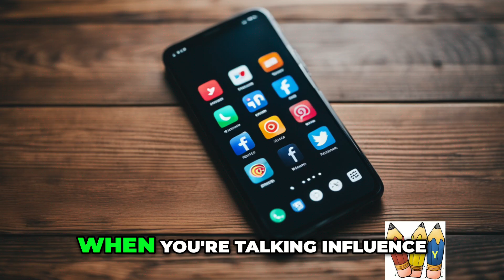Unlocking Business Success on LinkedIn: Leveraging Social Media for Growth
Discover how to harness the power of LinkedIn to build and expand your business. Don't get lost in the noise of other social media channels; focus your efforts and achieve success on LinkedIn.